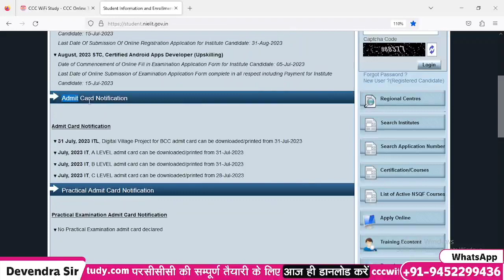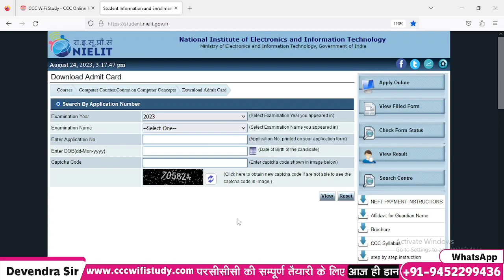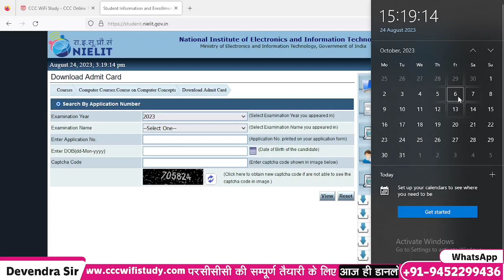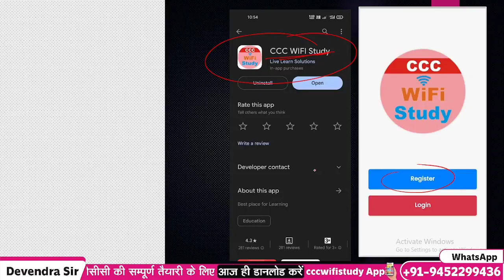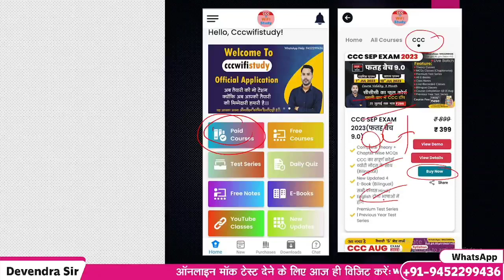CCC SEP/OCT EXAM कब से होंगे | CCC SEP ADMIT CARD कब आयेगे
E-Notes खरीदने के लिए यहाँ क्लिक करे

ccc march exam result 2023